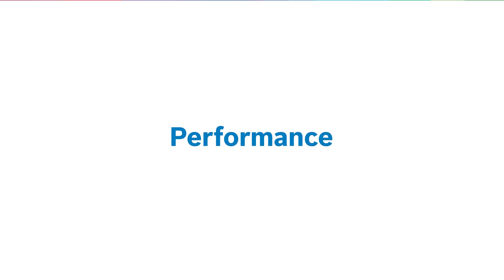The power of Bosch Unlimited vacuum cleaners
Dirt and dust? No problem. Like a racing car, all parts of the Unlimited work together perfectly to ensure top performance. The powerful battery and strong TurboSpin motor generate an airflow that allows the motorised power nozzle to pick up 99.9%* of dust in every nook and cranny.
* measured in Turbo mode on hard floors with crevices. Tested according to EN 60312-1.